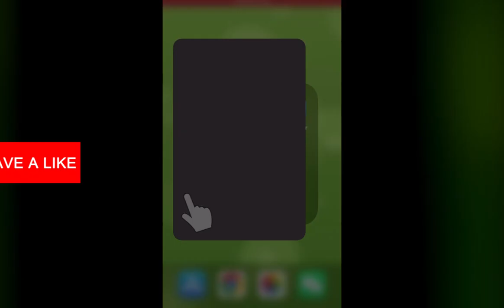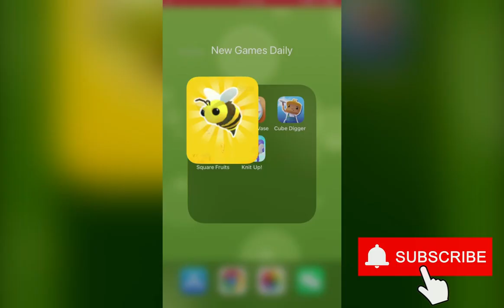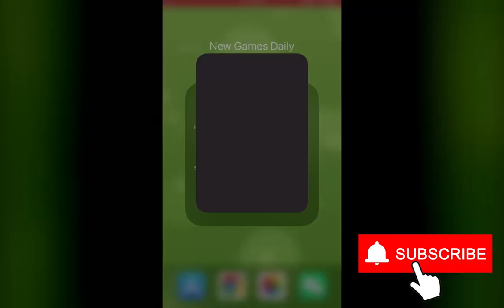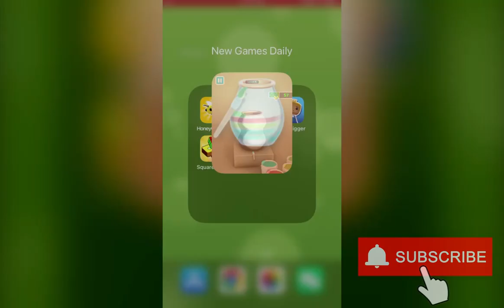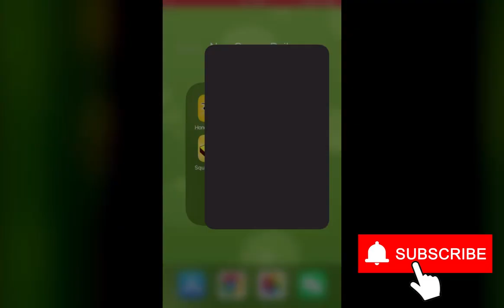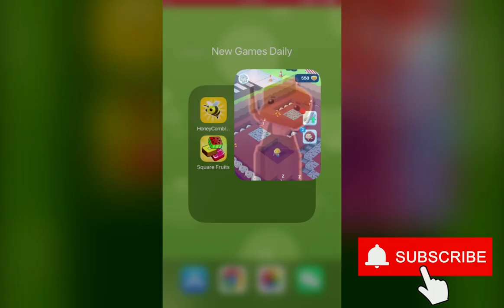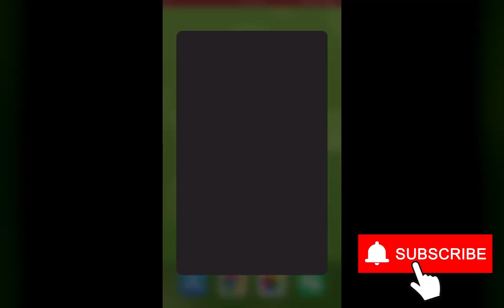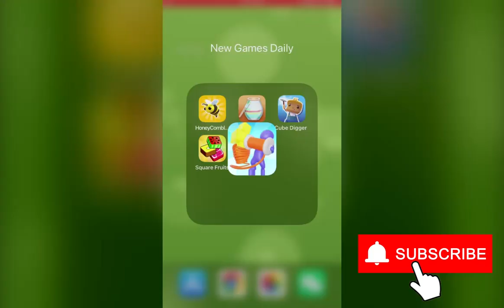Honey Comb Idle, Paint the Vase, Cube Digger, Square Fruits, Knit Up! | New Games Daily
Chapters:
0:00 Honey Comb Idle
2:00 Paint the Vase
4:00 Cube Digger
6:00 Square Fruits
8:00 Knit Up!